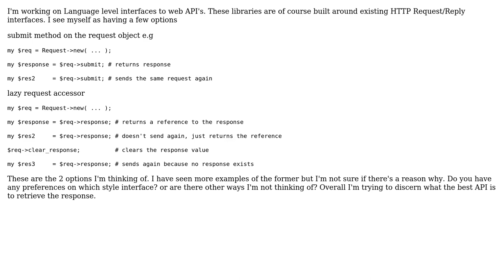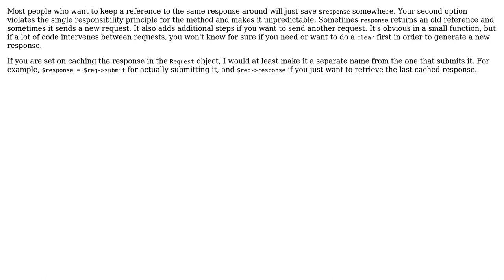Request / Reply , how should one initiate the actual sending of the transmission?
Software Engineering: Request / Reply , how should one initiate the actual sending of the transmission?

With thanks & praise to God, and with thanks to the many people who have made this project possible! | Content (except music & images) licensed under CC BY-SA | Music | Images & others | With thanks to user xenoterracide user Karl Bielefeldt and the Stack Exchange Network Trademarks are property of their respective owners. You are responsible for your own actions.